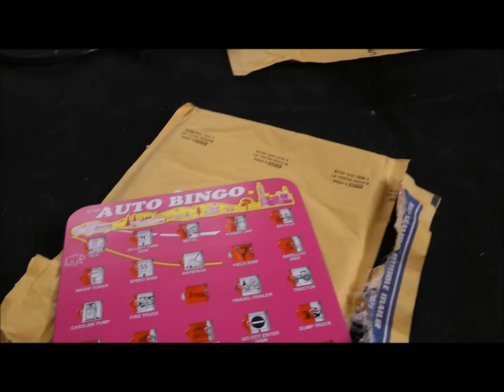"Crusties" (Chinese Crested & Yorkie) Puppies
...actually, Xolo (Mexican hairless / Yorkie terriers).
Tiny playful pups.